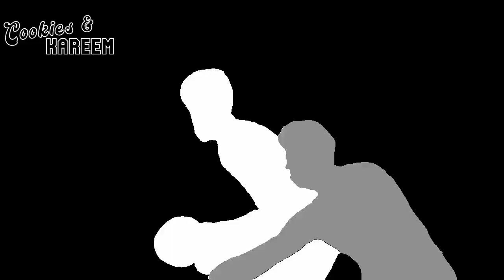Caris LeVert Highlights | Cavaliers vs. Knicks | 31st Mar 2023